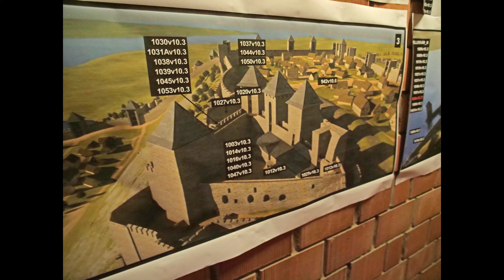Hunyadi - The Rise of the Raven summer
I had the privilege of visiting the set of a gargantuan production heralding the defeat of the Ottoman empire's control of Europe.  A look at the behind the scenes of the production.